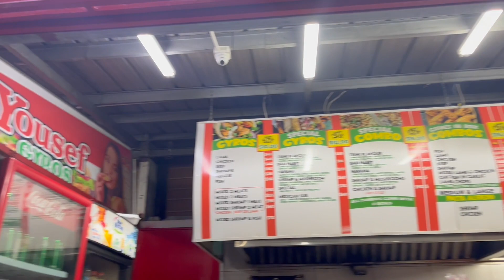COME WITH US TO FIVE ISLANDS WATERPARK 💦 | Trini Couple🇹🇹❤️ | Vlog